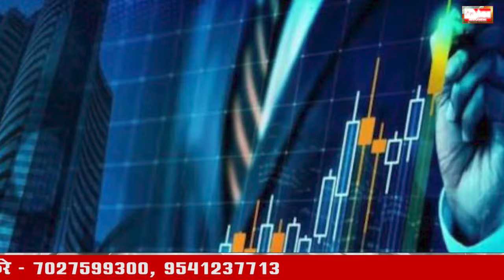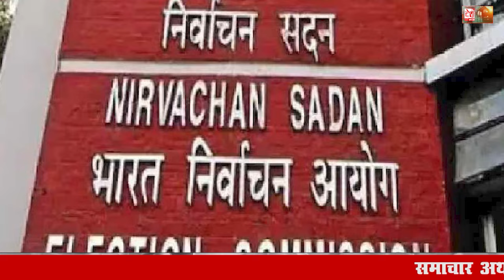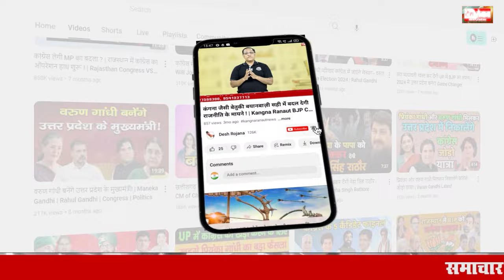28 August 2024 Haryana News: हरियाणा की बड़ी खबरें | Haryana Breaking News Live Today | Hindi News